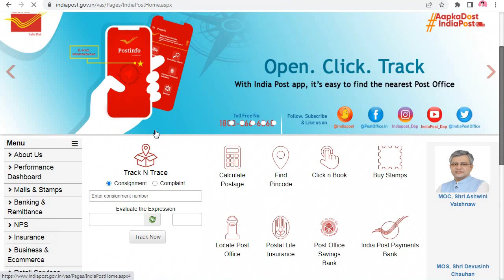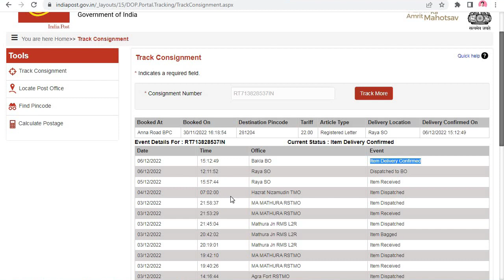How to track speed post । how to check speed post Consignment status । know speed post details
About Video: इस वीडियो में स्पीड पोस्ट के स्टेट्स को किस तरह चेक करें कैसे स्पीड पोस्ट डिटेल्स कैसे पता करें जानने के लिए वीडियो को पूरा देखें ।

Link 🔗: indiapost.gov.in